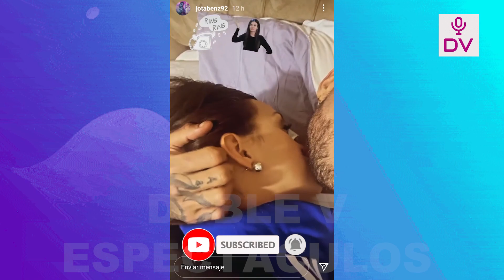JOTA BENZ SE LUCE SUPER ENAMORADO DE ANGIE ARIZAGA Y SON CAPTADOS EN ROMANTICA ESCENA!!